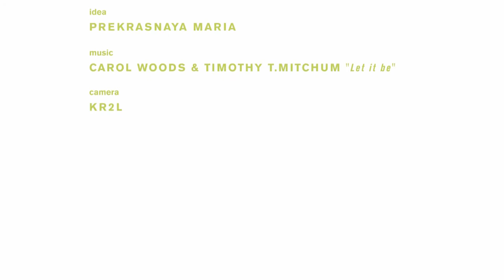Basing Girl. Ekaterina Shemchuk. AkroYoga